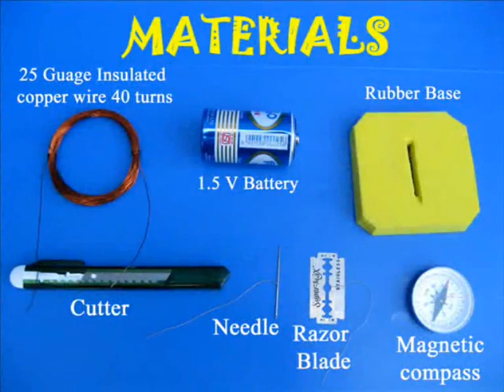MAGNETISM FROM ELECTRICITY - TAMIL - 13MB.avi